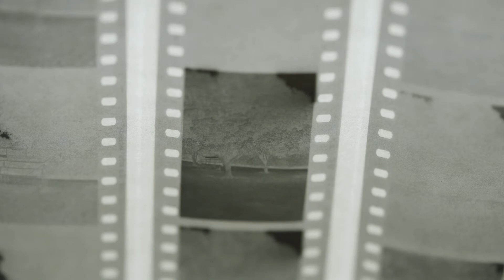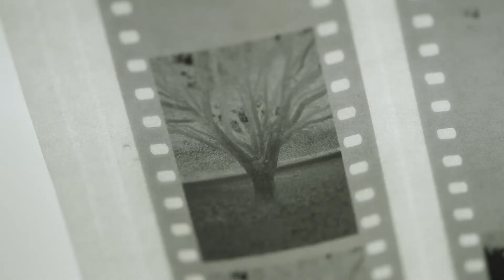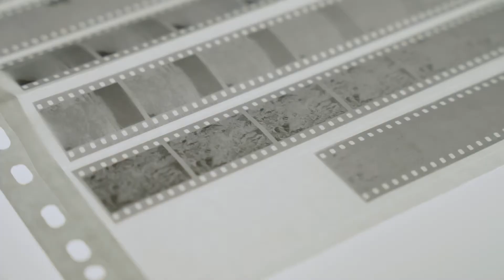Toi Tū Toi Ora Artist Profile: Nova Paul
A video profile on contemporary Māori artist Nova Paul.
Learn more about Nova and her approach to artmaking, as she talks about the significance of te ao Māori and using natural materials in her practice.
Te reo Māori and English captions are available by clicking the Settings button and selecting the language option in the Subtitles/CC section.
This video is part of a series profiling artists whose work was featured in Auckland Art Gallery Toi o Tāmaki’s landmark exhibition, Toi Tū Toi Ora: Contemporary Māori Art. It has been created with support from Auckland Council’s Māori Outcomes funding.

He Kōtaha Ringa Toi o Toi Tū Toi Ora: Nova Paul
He kōtaha ataata mō Nova Paul, he ringa toi o tēnei wā.
Kei konei ētahi anō kōrero mō Nova tae atu ki tōna aronga ki te kaupapa toi me āna kōrero mō te hiranga o te ao Māori, mō te whakamahi i ngā rawa māori i roto i āna mahi toi, hoki.
E wātea ana ngā tapanga reo Māori, reo Ingarihi hoki mā te pāwhiri ki te pātene Ngā Tautuhinga me te kōwhiri i te kōwhiringa reo ki te wāhanga Kupu Hauraro/CC.
He wāhanga tēnei kiriata o tētahi raupapa e kōrero ana mō ngā ringatoi ko ā rātou mahi i whakaaturia ki te whakaaturanga rongonui ki Toi o Tāmaki, arā ki Toi Tū Toi Ora: Contemporary Māori Art. He mea hanga i te tautoko mai i te pūtea a Te Kaunihera o Tāmaki Makaurau mō ngā Putanga Māori.